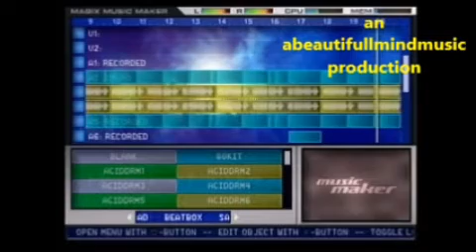JADAKISS X NAS X GURU X DJ PREMIER X BUSTA RHYME TYPE BEAT "JOEY" PRODUCED BY ABEAUTIFULLMINDMUSIC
asmr music freddy gibbs westside gunn 38 spesh